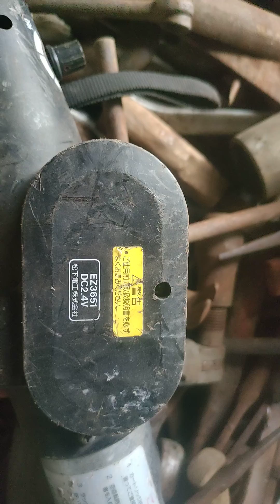clip 4 đồ nghề nhật bãi em yêu khoa học giá 200k LH 0363655784 ngày 28/10